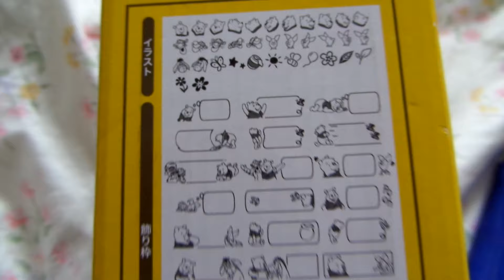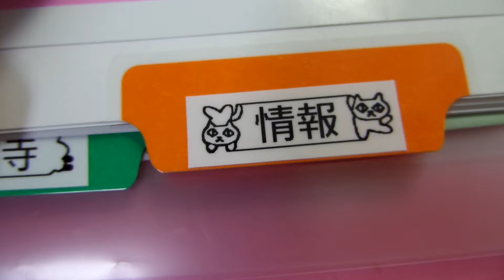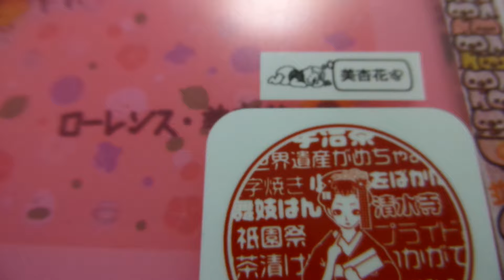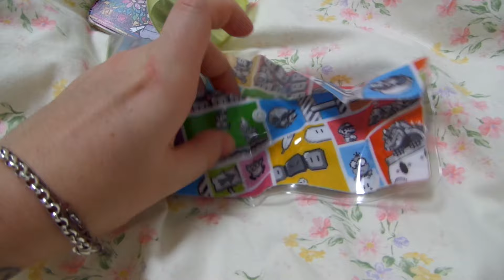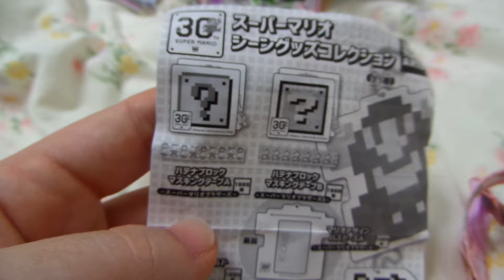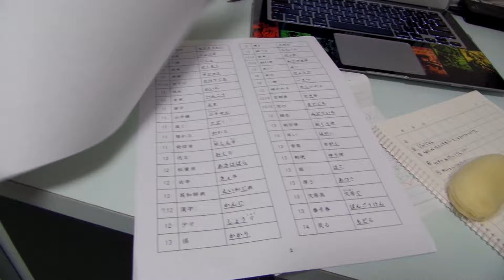Weekly Vlog #4 Winnie The Pooh Label Maker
So sorry it is late guys, but I could only do so much. Hope you enjoy the video and what do you think about the new music? I like all my videos to have background music, but I am really picky about what I put... Was it too distracting?